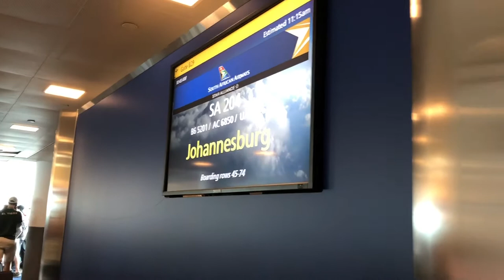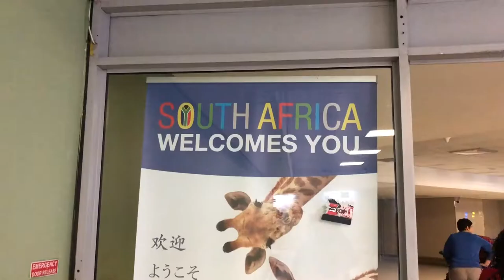SouthernGirlAbroad: South Africa Edition: Opportunity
Song - Dance with Somebody - Whitney Houston

Hey Youtube Friends!

I've been away for awhile but I'm back! A couple months ago I was awarded the Fulbright-Hays Grant to participate in the Zulu Global Project Abroad in South Africa! I took Zulu 1 and 2 in undergrad so I was stoked at the opportunity to learn more about the language and the culture that I have grown to love.

I am going to TRY (key word, try) to vlog as much of this experience s possible. This particular video is very goofy in nature as I was extremely excited and full of energy. I promise they won't all be this way lol.

Each day however, I find a word or short phrase the I was inspired by or that I felt captured the spirit of the day. The word for day one was OPPORTUNITY.

The song choice and style of dancing was inspired by FX's new TV series POSE which is about the ballroom scene in NYC during the late 80s. It tackles a plethora of issues including the gross mistreatment and underrepresentation of the trans community, the HIV epidemic, and queer folks who have always been told they don't belong. This was specifically inspired by the ending dance number at the end of the premiere episode. So if you haven't seen it you better find a TV quick honey and get hip because this revolutionary show is one that will be talked about for ages. Big shout out to Ryan Murphy, Janet Mock, and my off Ryan Jamaal Swain who stars as Damon on the show. You can find more info about the show and the specific dance number via the links below (warning they include spoilers). The premiere episode of POSE is offered free on iTunes.